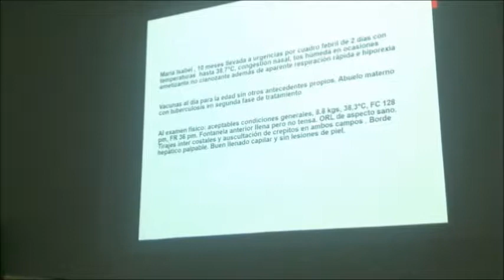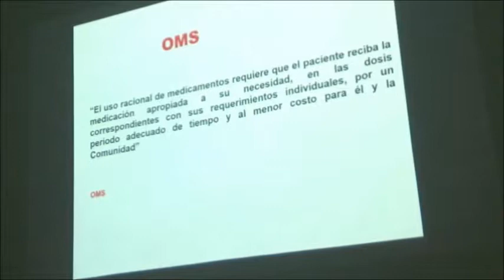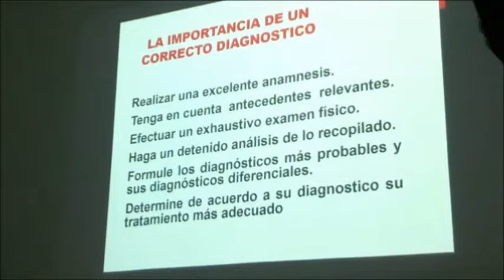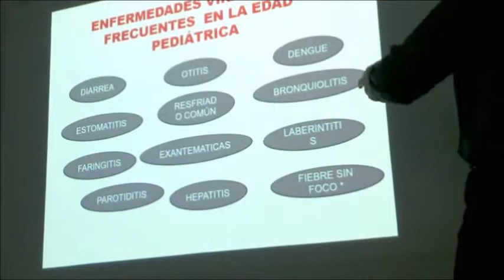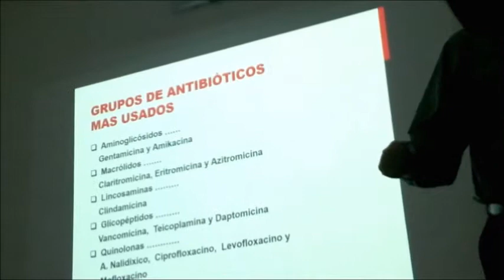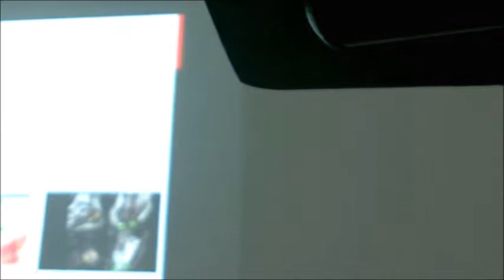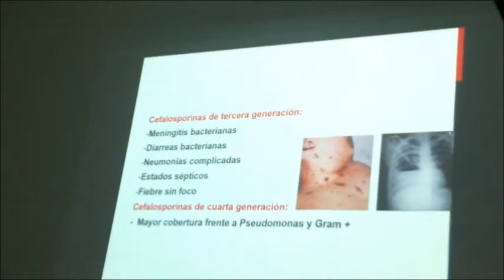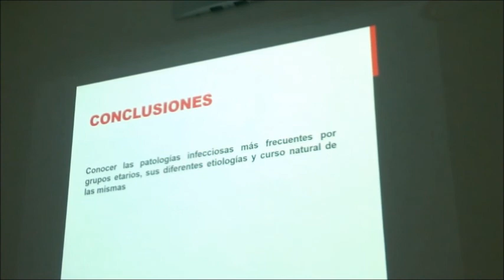ANTIBIOTICOS EN PEDIATRIA